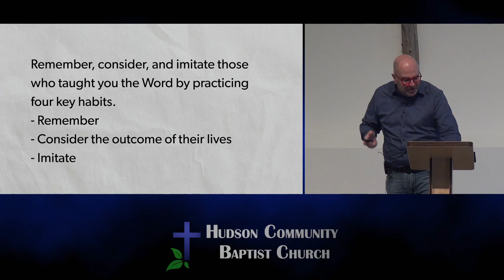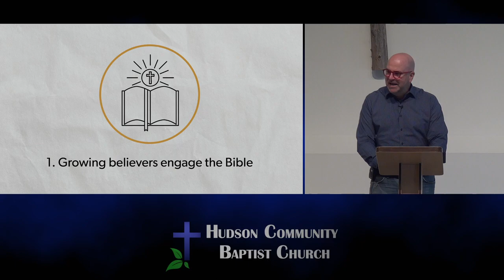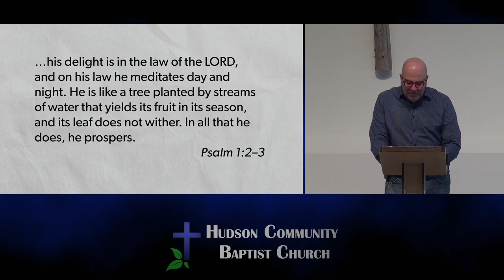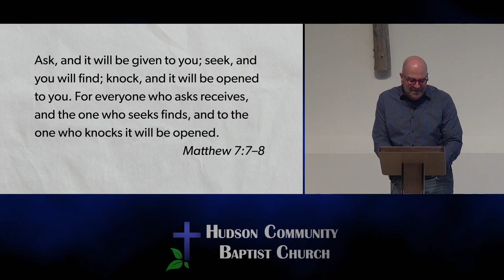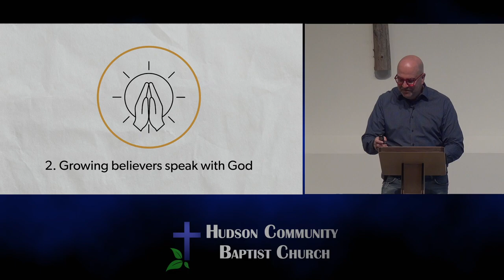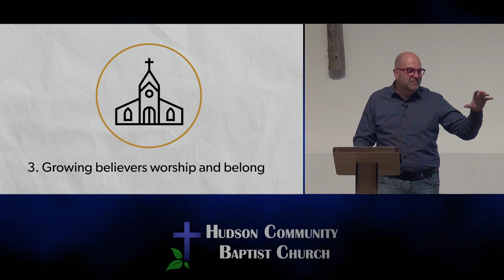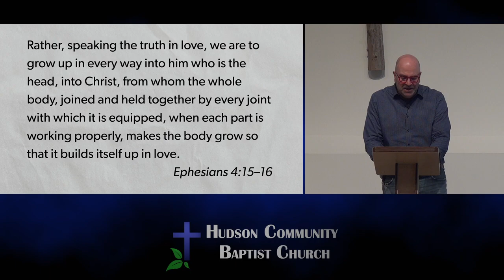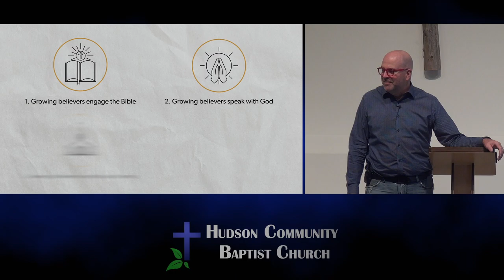8 HABITS FOR GROWTH - SESSION 3 - CORE HABITS FOR GROWTH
A Day of Discipleship with Darryl Dash